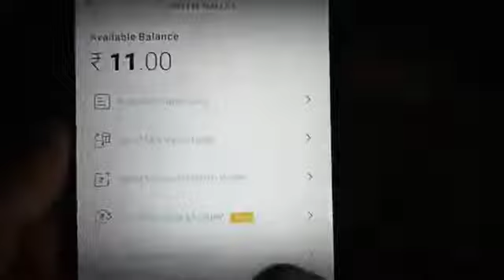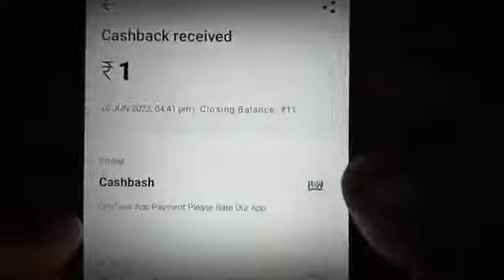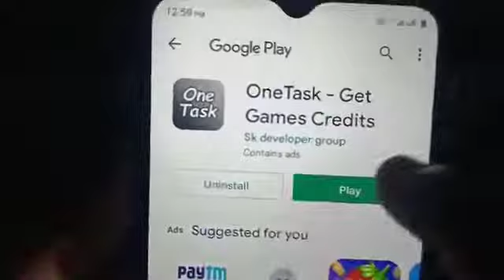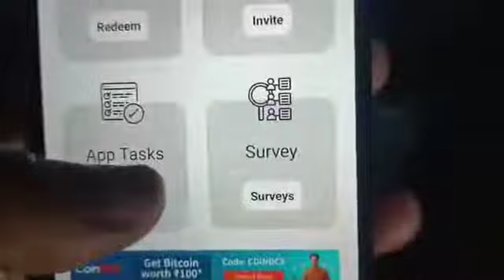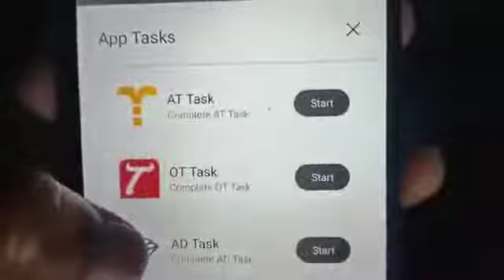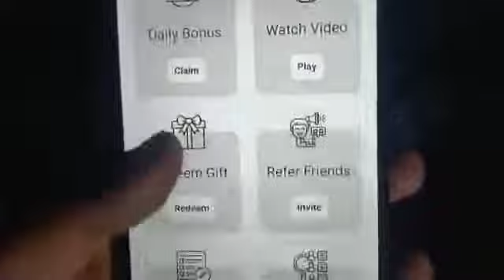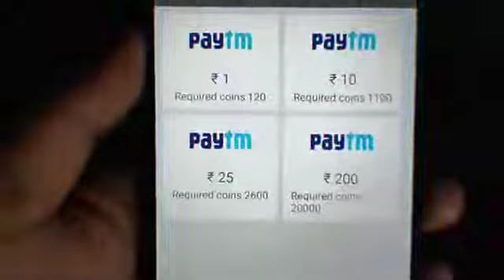Mgamer New App Today/ One Task / New Erning App Today / New App 2022 Today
2 app link = Mreward new erning app today

Instant payment milega ❤️❤️

3 app link = 🎁 ₹100 Recieved

✅Signup Bonus :  100 COINS
✅Min Redeem : 120 COINS
✅Per Refer : 500 COINS

Download App & Register Click Play Games Install One App And Play Game For 1 Mint Done. 👍

New app
New earning app today
New self earning
Best erning app
mgamer new app today
New app
paytm cash
one task new app
mgamer
mrewards
one task
2022 new app
self erning
Refer bypass trick today
One task app hack tricks today